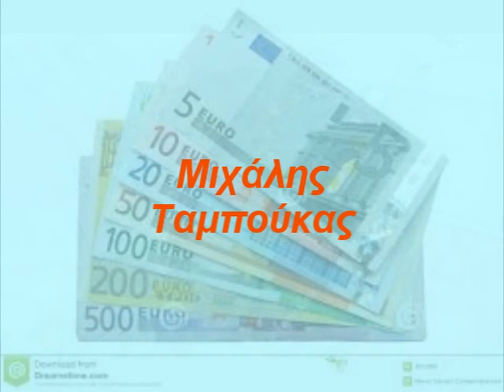το αναγγέλω το αναβάλλω-Μιχάλης Ταμπούκας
Τραγουδά ο Μιχάλης Ταμπούκας
Στίχοι- μουσική Πάνος Δασκαλάκης
Τραγούδι της κρίσης !